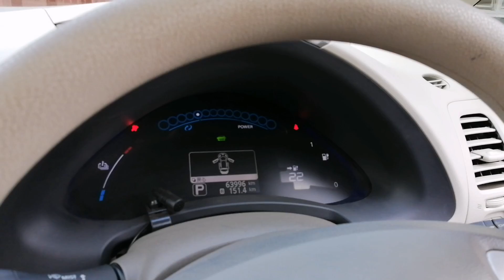OMG!!! We Found The Best Electric Car To Drive in Nairobi,Kenya/Car Shopping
Miss Trudy finds out we actually have electric cars in Kenya! And she does a car vlog about it!